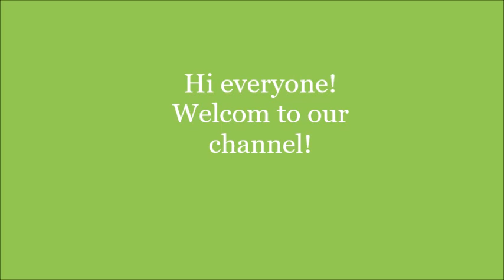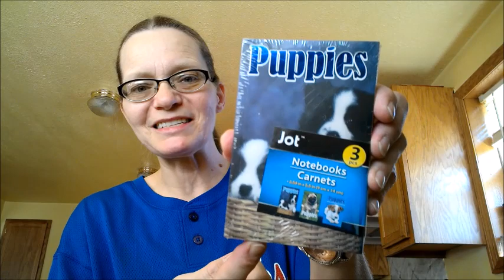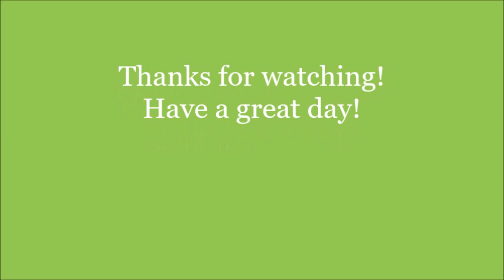Dollar Tree haul from 3/10/17